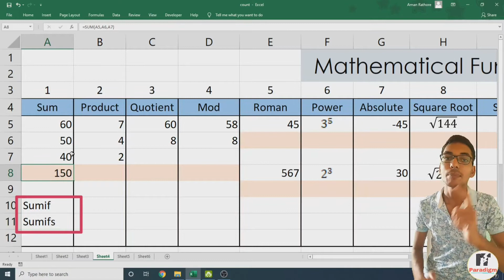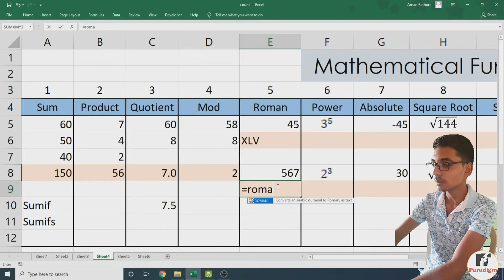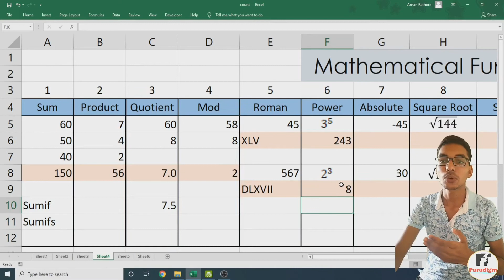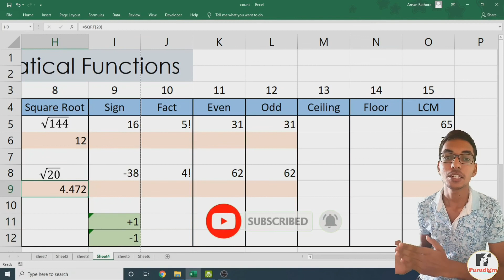Math's Functions in Excel Part-1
hello everyone,
I hope you all are doing great and enjoying your personal life.
In this video you will get to know about some of the mathematical functions like:
So these 8 functions you are going to learn in this video and also there are some more mathematical functions in the mathematical functions part-2.
You can learn anything, just need to give a little time.

Microsoft Office version:-  2016